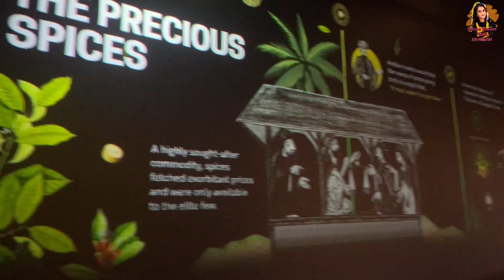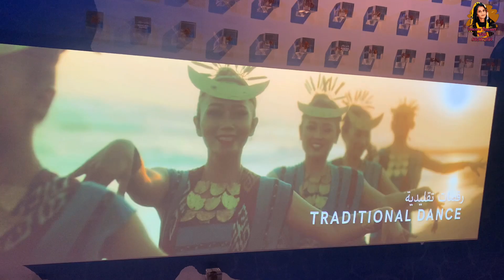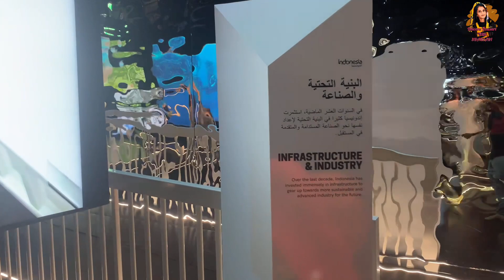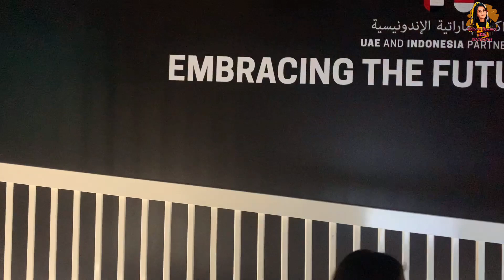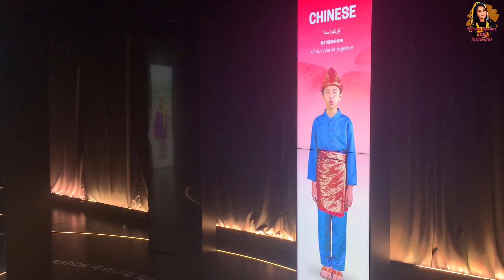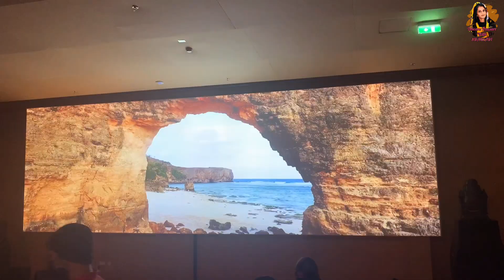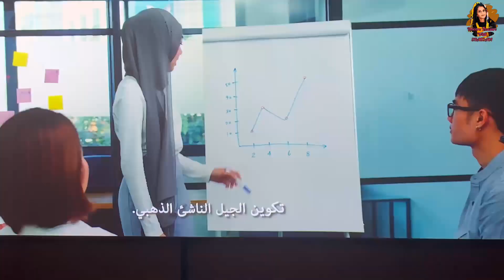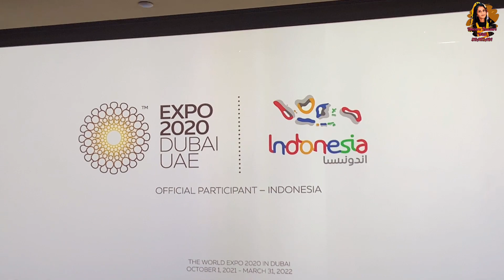Expo2020 Dubai | Indonesia Pavilion | One of the best pavilion in Expo 2020 Dubai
Indonesia Pavilion 🇮🇩

Creating the future, from Indonesia to the world

The pavilion will be home to diversity, innovation and opportunities to explore how Indonesia is creating a better future with innovations that merge modern technologies and local knowledge.